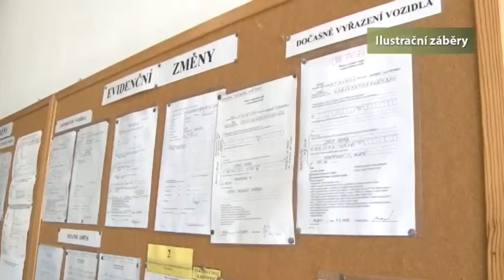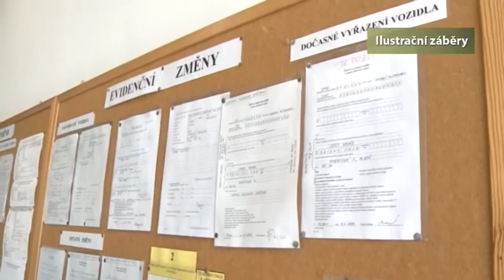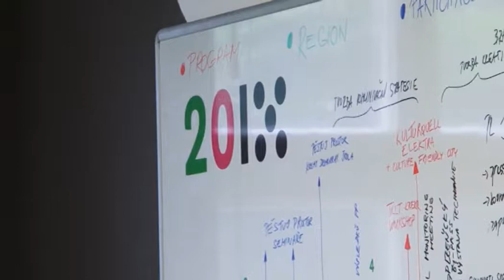Plzeň v kostce (20.5.-26.5.2013)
Reportáže:
Hala Lokomotivy se dočkala rekonstrukce
Nezapomeňte si vyměnit řidičáky
Hasiči z Doubravky získají vlajku
Kulturní kontejnery zaplavily Plzeň
Den Meliny Mercouri nabídne zajímavý program
Škoda Bike Plzeň 2013
Seriál: Jak to vypadá v zákulisí městského archivu